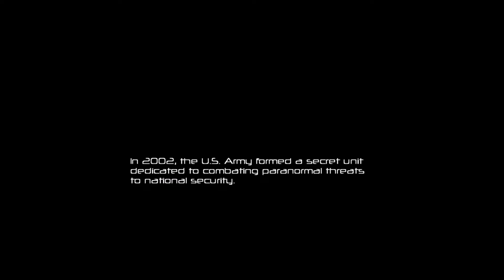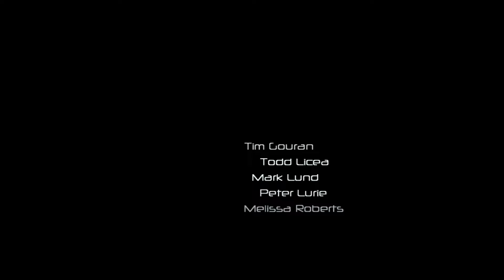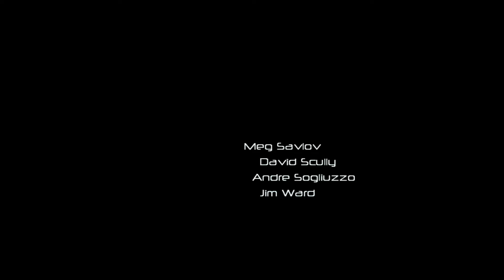F.E.A.R | #1 | All Talk and No Action Makes Point Man A Dull Man | Let's Play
Welcome to F.E.A.R a game that made first-person horror shooters a thing. This game walked so others could run. This part is all just dialog and some movement.

Game: F.E.A.R
Platforms: Xbox 360,PlayStation 3 and PC.